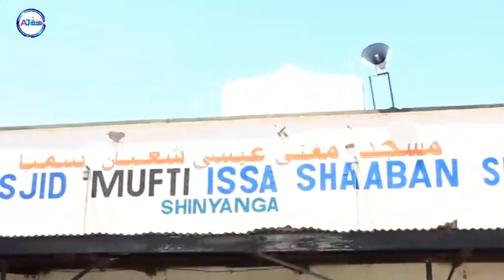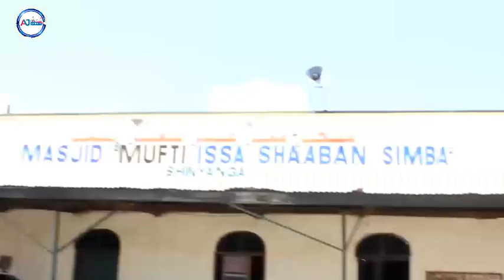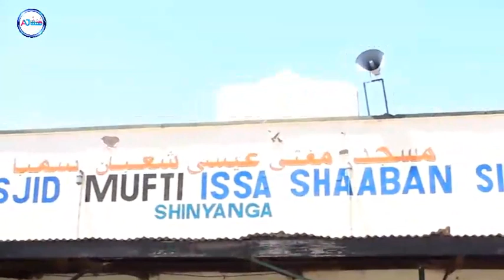MASHEIKH KUTOKA MKOANI MWANZA WALIVYO POKELEWA KATIKA MASJID MUFTI SIMBA SHINYANGA